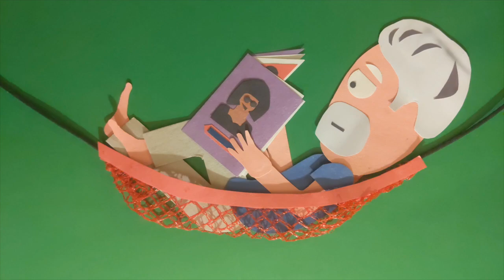OmniDog's Vault: Interview with creator Ram V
OmniDog and Taylor interview creator Ram V, writer of These Savage Shores, Blue in Green and Grafity's Wall and current writer on DC's Catwoman, Justice league Dark and Swamp Thing